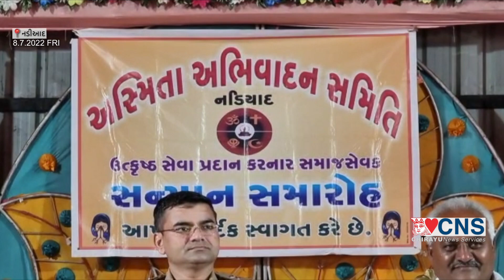NADIAD : સેવા પ્રદાન કરનાર સમાજ સેવકોને સન્માનિત કાર્યક્રમ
અસ્મિતા અભિવાદન સમિતી નડિયાદ દ્વારા યોજાયો સન્માન સમારોહ
ખેડા જીલ્લા પોલીસ વડા રાજેશ ગઢીયાએ સેવા પ્રદાન કરનાર સમાજ સેવકનું સન્માન
ઉત્કૃષ્ઠ સેવા પ્રદાન કરનાર સમાજ સેવકો ને જીલ્લા પોલીસ વડાએ સન્માનિત કર્યા
નડિયાદ: ઉત્કૃષ્ઠ સેવા પ્રદાન કરનાર સમાજ સેવકો ને જીલ્લા પોલીસ વડા રાજેશ ગઢીયાએ સન્માનિત કર્યા. નડિયાદ અસ્મિતા અભિવાદન સમિતી દ્વારા ઉત્કૃષ્ઠ સેવા પ્રદાન કરનાર સમાજ સેવકોને સન્માનિત કરવાનો કાર્યક્રમ યોજાયો હતો નડિયાદ કપડવંજ રોડ ઉપર આવેલા જલારામ મંદિર ખાતે ખેડા જીલ્લા સહિત અન્ય જીલ્લામાં ઉત્કૃષ્ઠ સેવા પ્રદાન કરનાર સમાજ સેવકોને ખેડા જીલ્લા પોલીસ વડા રાજેશ ગઢીયાએ સન્માનિત કર્યા હતા.